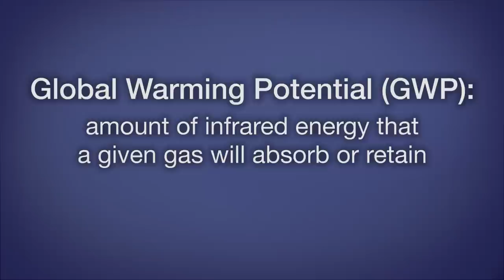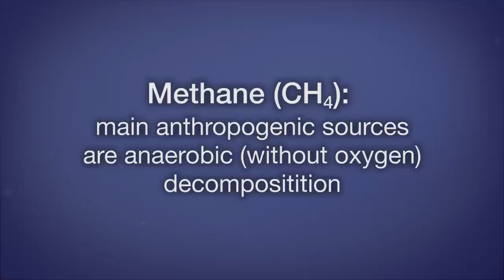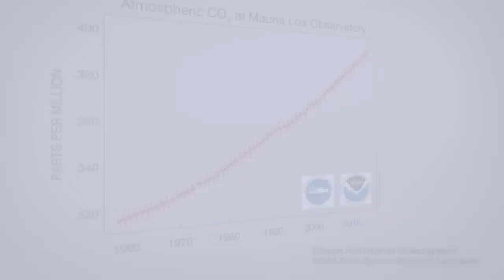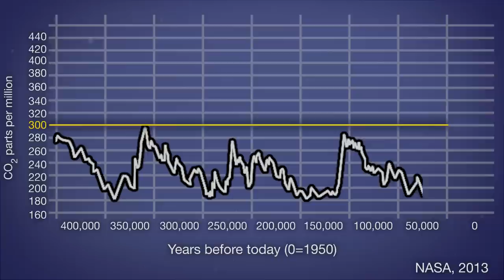Greenhouse Gases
Watch the following video to learn about:

    -What is a greenhouse gas?
    -Important greenhouse gases
    -Historical patterns of carbon dioxide